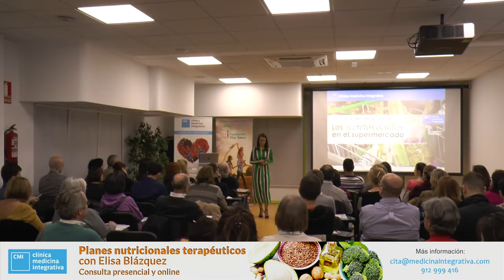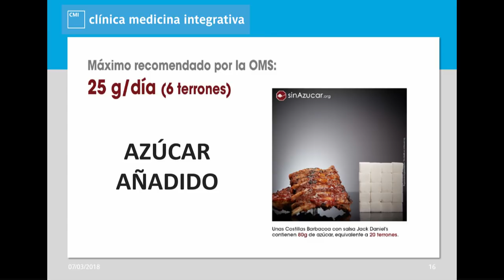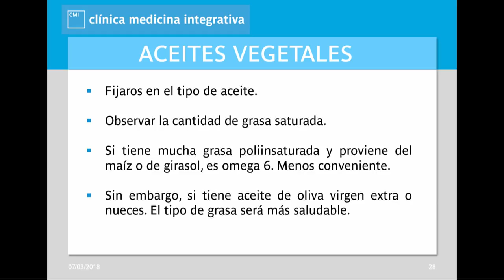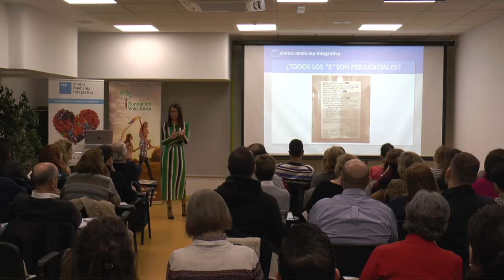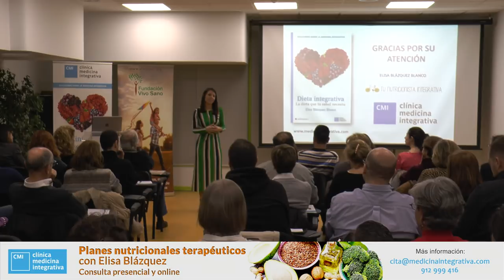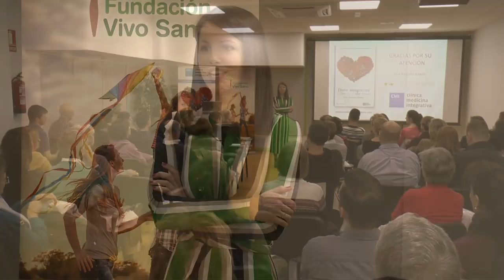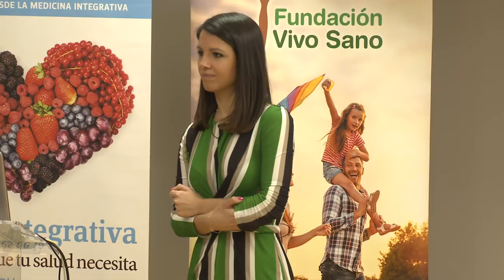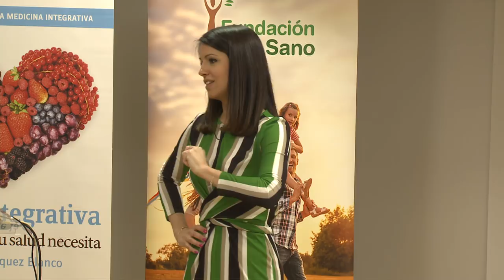LOS SECRETOS OCULTOS DEL SUPERMERCADO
El primer taller "Los secretos ocultos en el supermercado", nos ayudará a realizar una compra nutritiva y equilibrada, a conocer, detectar  y poder controlar todos los nutrientes y químicos que están en los alimentos de consumo habitual. Conocerás que tóxicos están ocultos en los alimentos, aprenderás a leer etiquetas y tendrás información detallada de los aditivos más perjudiciales para la salud y los más aptos.

¿Cuánta azúcar debe haber en los alimentos? ¿Son los edulcorantes buenos o malos? ¿Y las grasas? ¿Qué harinas son las más adecuadas? ¿Son buenas las verduras envasadas? ¿Y los congelados?. Traeremos etiquetas y productos concretos para analizarlos de manera práctica.
Toda esta información y mucho más, para asegurarte un carrito de la compra lleno de nutrientes y salud.